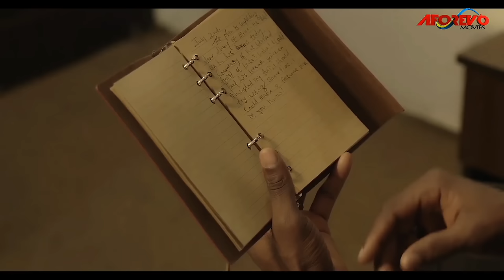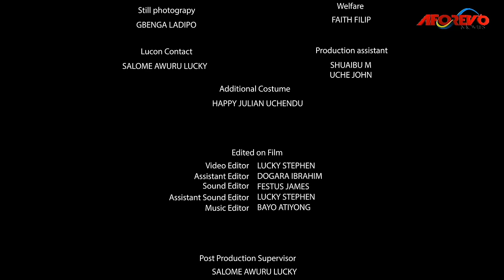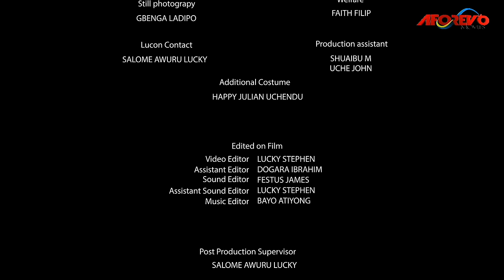LOVE DIARY (Eddie Watson & Empress Njamah) - Nigerian Movie